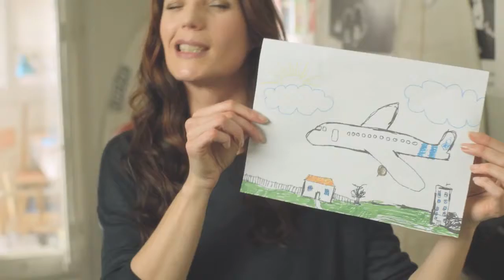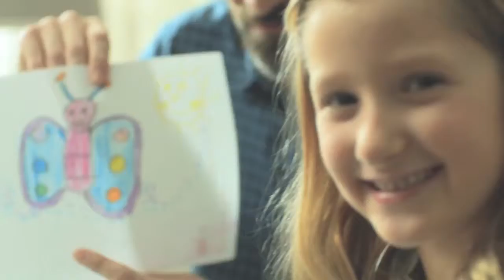Tosta Rica by Mario García